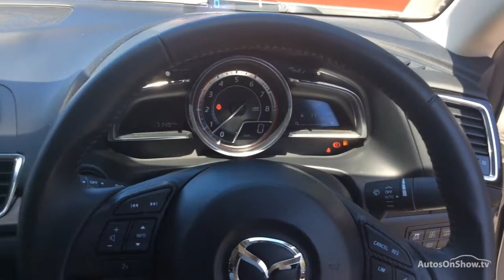MAZDA 3 SPORT NAV WHITE 2016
2016 MAZDA 3 SPORT NAV SALOON PETROL, in WHITE